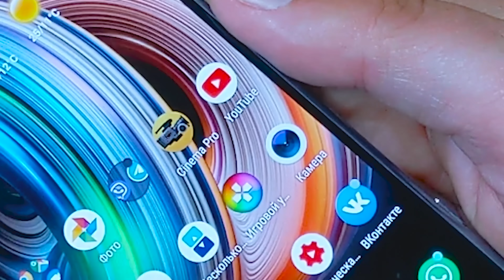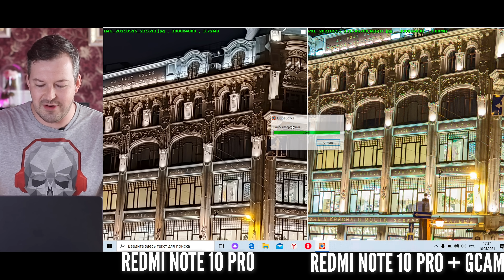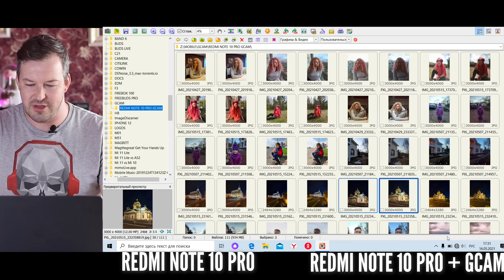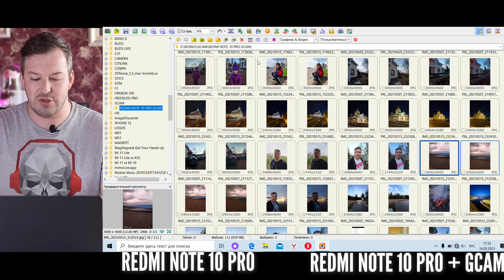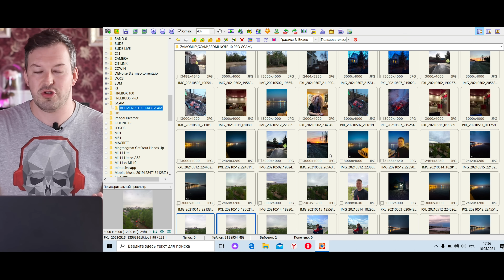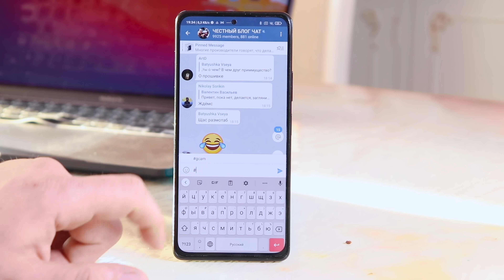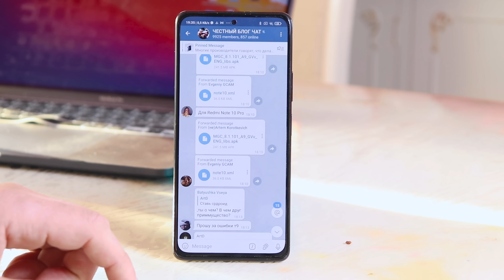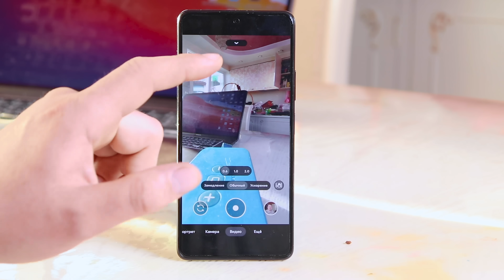Как улучшить камеру REDMI NOTE 10 PRO +GCAM. Как настроить GOOGLE CAMERA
Я предлагаю вам улучшить качество ваших фотографий на REDMI NOTE 10 PRO при помощи установки GCAM - Google Camera. Очень просто установить, настроить и использовать. Дальше только красивые сюжеты и классные фото.